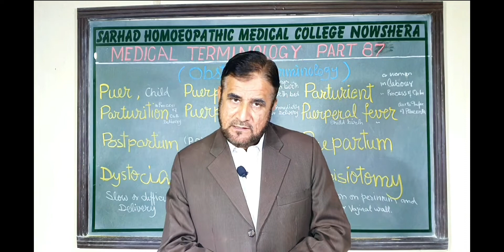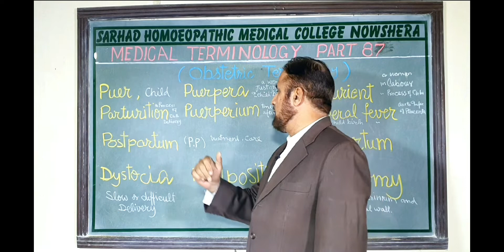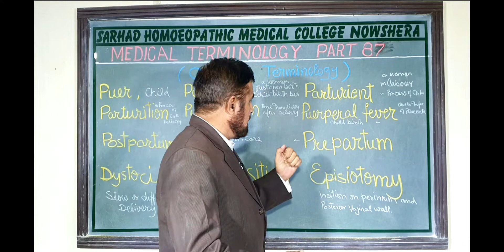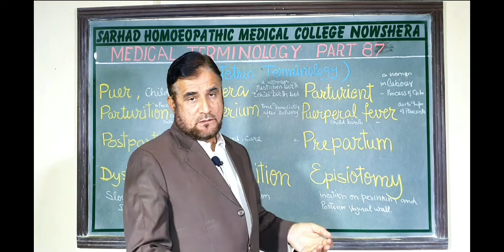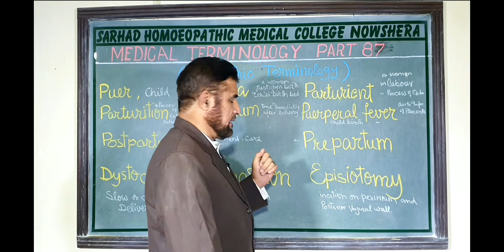MEDICAL TERMINOLOGY PART87, Obstetric terminology, Urdu/ Hindi